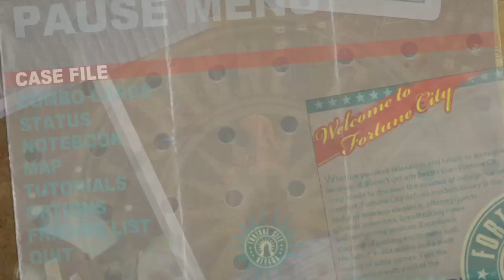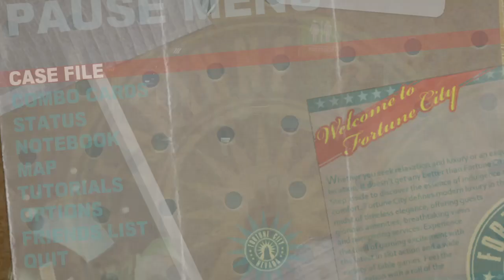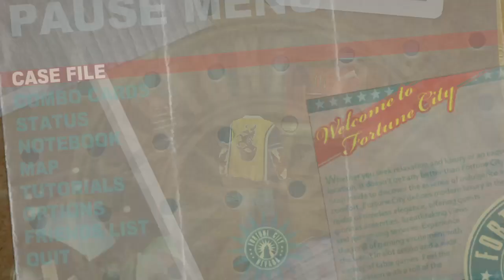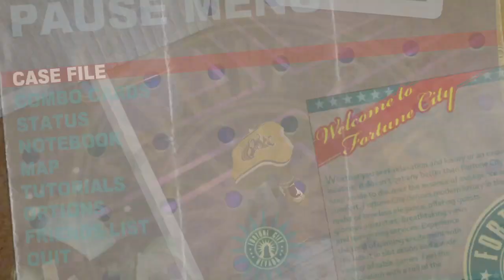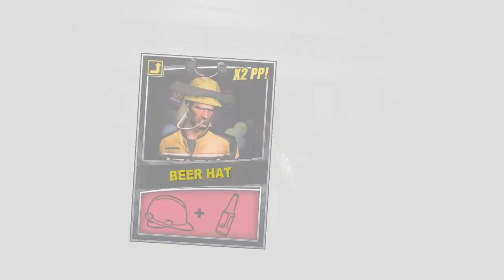Dead Rising 2_20230723091816